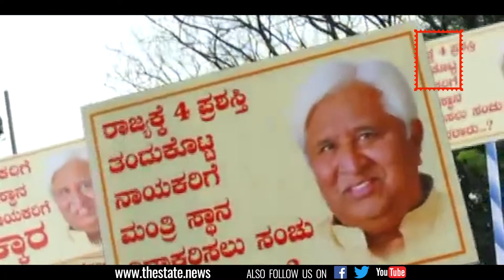HK Patil Supporters Demand Cabinet Berth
ಶಾಸಕ ಎಚ್.ಕೆ.ಪಾಟೀಲ್ ಅವರಿಗೆ ಸಂಪುಟದಲ್ಲಿ ಸ್ಥಾನಮಾನ ಸಿಗದ ಹಿನ್ನೆಲೆ ಇಂದಿನಿಂದ ಗದಗ ಜಿಲ್ಲೆಯಲ್ಲಿ ರಾಜಿನಾಮೆ ಪರ್ವ ಆರಂಭವಾಗಿದೆ.